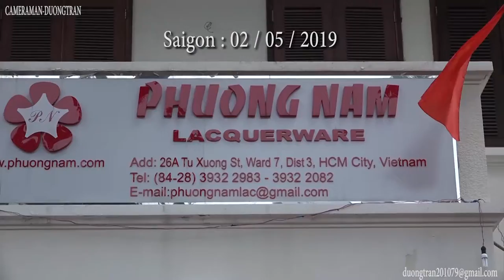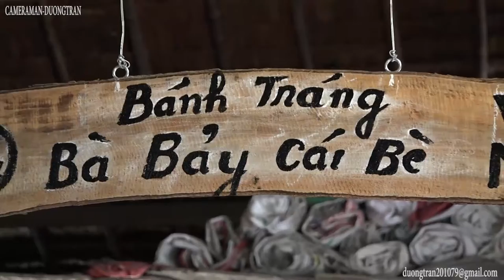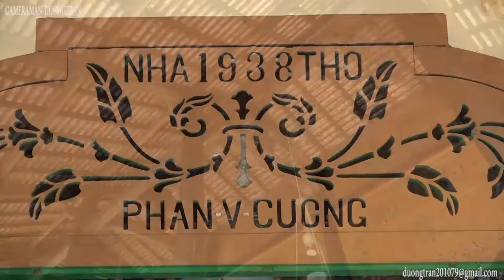Nguyễn Xuân Sơn - Images Travel ( 02/05/2019 )